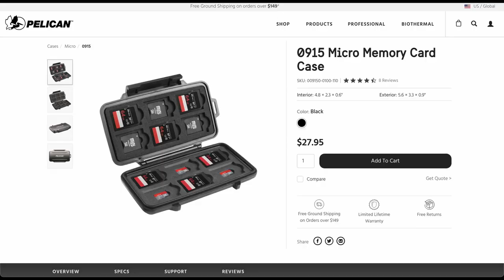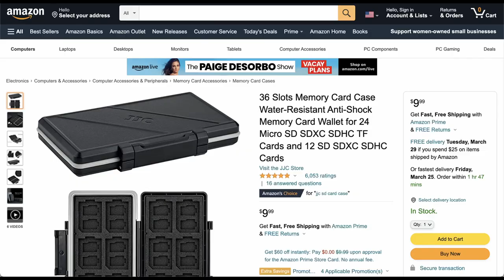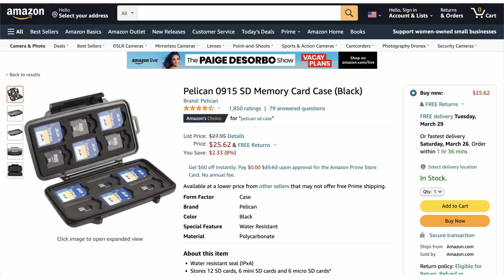The Cheaper (and Better) Pelican Alternative - JJC SD Card Case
The internet loves the Pelican SD Card Case, but at over $20, I went looking for a better option.  I found it with the JJC SD Card Case.  The case retails for only $9.99 and boasts all the same features as Pelican.

JJC SD Card Case
Pelican SD Card Case

In addition to matching the same features, JJC even goes further by offering storage for 36 instead of 24 cards.  The JJC has storage for 12 SD Cards and 24 Micro SD cards.  By comparison, the Pelican case can hold 12 SD Cards, 6 Micro SD cards, and 6 Mini SD cards.

Contents:
0:00 Introduction
1:25 Unboxing and Overview
4:47 Card Test Fit
5:36 Conclusion